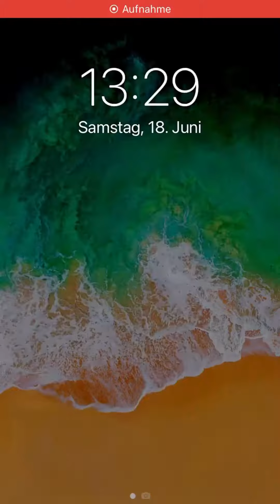Score! Hero infinite Hero - 485 *** 3 Stars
Score! Hero infinite Hero - 485 *** 3 Stars, 3 étoiles, 3 Sterne